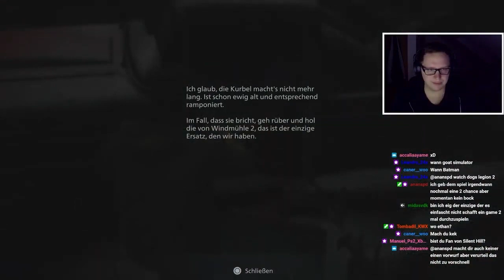Ab durch die Flut | Resident Evil Village #19